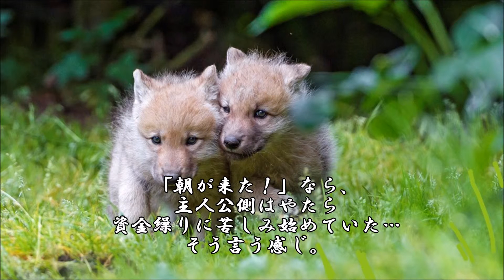ショートサーキット出張版読み上げ動画1252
オードリー・ヘップバーン主演の映画にも、主人公が農場での、
暮らしを全否定するシーンがある。でもその結果、奴隷が必要。

素材著作
風景